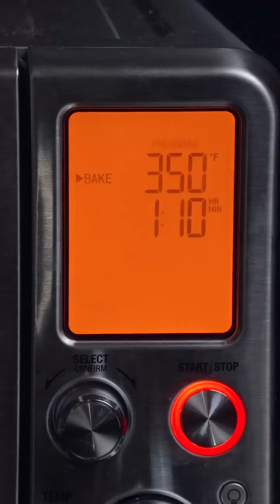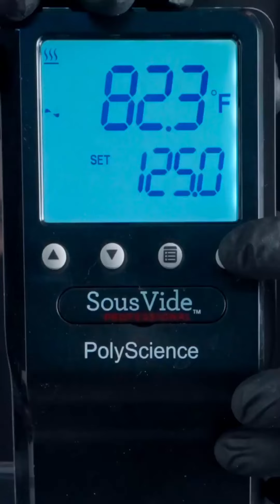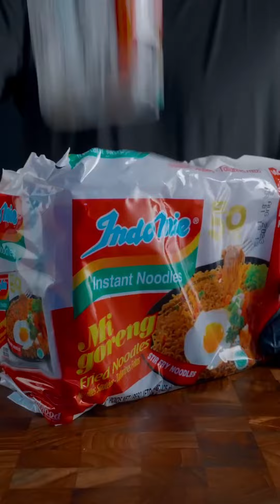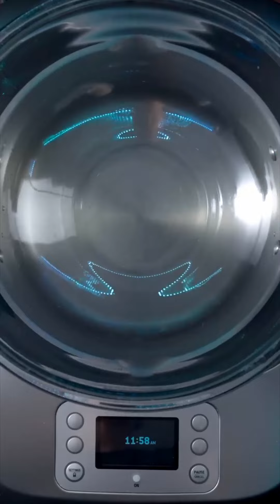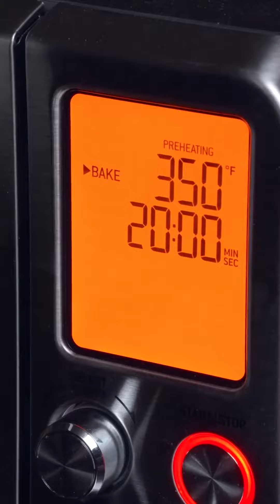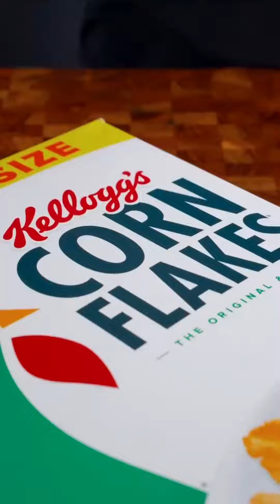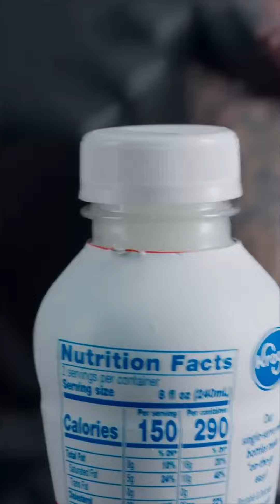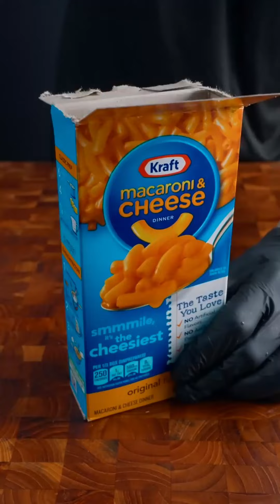[[REVERSED]] ASMR | BEST OF ZACH CHOI COMPILATIONS #152 | MUKBANG | COOKING